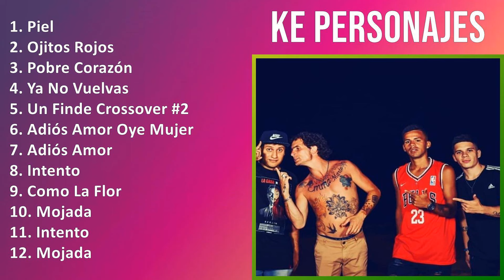K e P e r s o n a j e s 2024 MIX Lista de Reproducción de Grandes Éxitos ~ 2000s music, Pop, Dan...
K e P e r s o n a j e s 2024 MIX Grandes Éxitos, Mejores Canciones, Álbum Completo ~ 2000s music, Pop, Dance-Pop music

[00:00:00] - 01. P̲i̲̲e̲̲l
[00:03:03] - 02. O̲̲̲ji̲̲to̲̲s R̲o̲̲jo̲̲s
[00:06:42] - 03. P̲o̲̲bre̲̲ C̲o̲̲ra̲̲zón
[00:09:55] - 04. Y̲a̲̲ N̲o̲̲ V̲u̲̲e̲̲lva̲̲s
[00:13:27] - 05. U̲̲̲n F̲i̲̲nde̲̲ C̲ro̲̲sso̲̲ve̲̲r #2
[00:16:15] - 06. A̲̲̲di̲̲ós A̲̲̲mo̲̲r O̲̲̲ye̲̲ M̲u̲̲je̲̲r
[00:22:47] - 07. A̲̲̲di̲̲ós A̲̲̲mo̲̲r
[00:27:07] - 08. I̲̲̲nte̲̲nto̲̲
[00:30:49] - 09. C̲o̲̲mo̲̲ L̲a̲̲ F̲lo̲̲r
[00:33:51] - 10. M̲o̲̲ja̲̲da̲̲
[00:36:56] - 11. I̲̲̲nte̲̲nto̲̲
[00:40:38] - 12. M̲o̲̲ja̲̲da̲̲